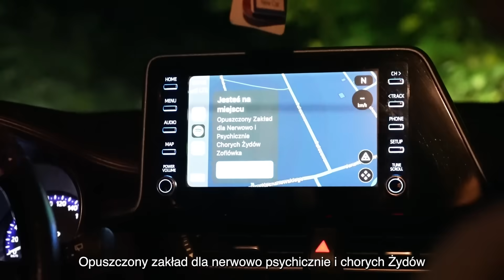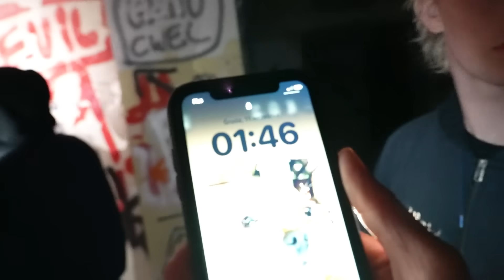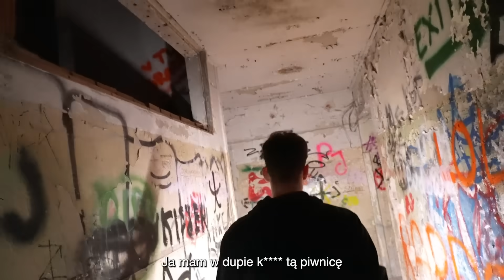Urbex Szpitala Psychiatrycznego w nocy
Kolejny odcinek!